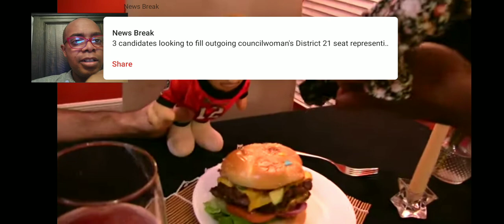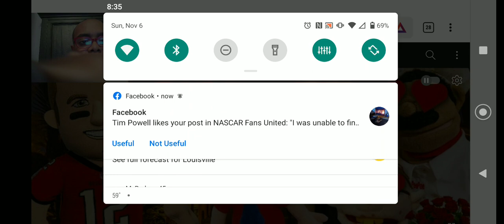SML Movie: The Divorce! Reaction